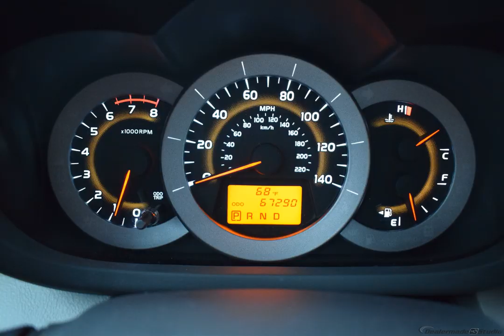2011 Silver Toyota RAV4 Sport Utility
Used 2011 Silver Toyota RAV4 Sport Utility Base Ash